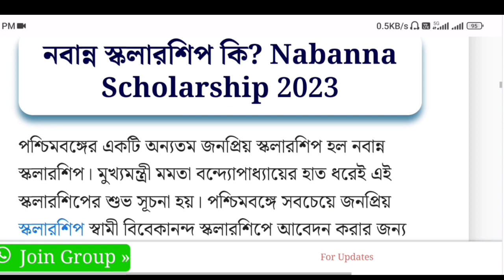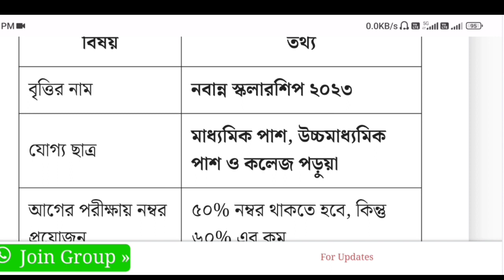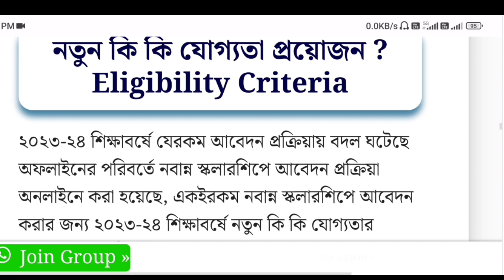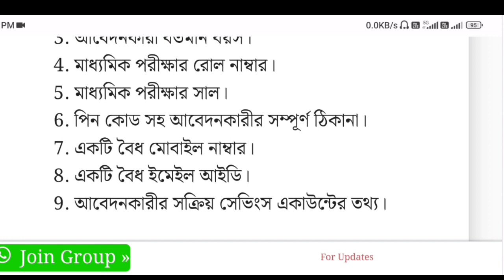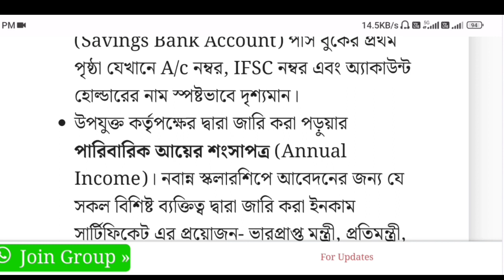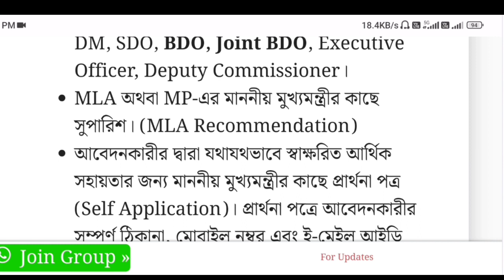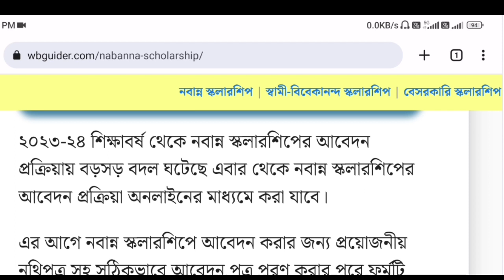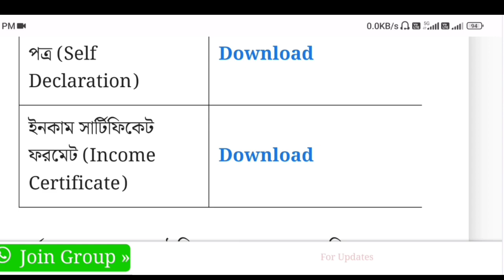নবান্ন স্কলারশিপে ছাত্র ছাত্রীরা পাবেন ১০০০০ টাকা || How To Apply Nabanna Scholarship Online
Hello friends welcome to Info Biplab channel. In this video I discuss about how to apply Nabanna scholarship online.

The official Portal For Apply Nabanna scholarship click

To download Self Declaration Form click

To download MLA Recommendation Format click

To download Income Certificate Format click